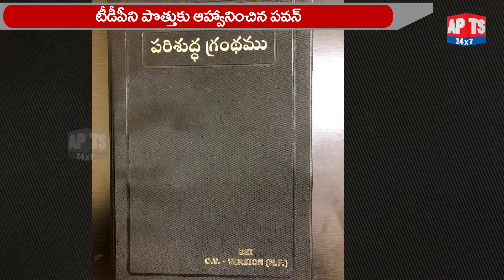పొత్తులపై పవన్ క్లారిటీ.. | Pawan Kalyan Opened Up Regarding The Alliance With TDP | APTS 24x7